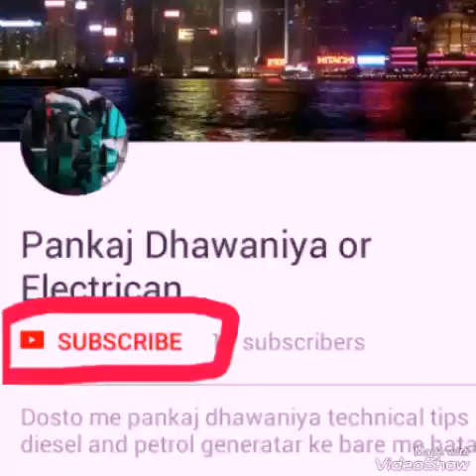How to Diesel Generator 7.5 kva coupling alignment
diesel generator coupling alignment

cng diesel conversion kit
cng diesel conversion
d-48407 coupling
d and d alignment cumberland gap tn
diesel-electric conversion kit
allis chalmers g diesel conversion
geislinger coupling manual
kohler diesel generator parts

diesel fuel quick connect couplings
diesel generator coupling
engine generator alignment
generator coupling setting
coupling generator
engine to generator coupling
diesel generator alignment
coupling generator engine
diesel generator components
diesel engine flywheel coupling
kohler diesel generator auxiliary fault
generator coupling alignment
diesel quick coupler
wj diesel swap
xj diesel conversion kit
coupling shaft alignment
generator coupling assembly
zj diesel swap
zeigler diesel canton ohio
coupling alignment procedure
cummins diesel to natural gas conversion

j and s alternator eugene
jp alternator

kohler engine alternator

wagner alternator
x alternators
zj alternator upgrade

3 alternator pulley
6 volt alternator conversion kit
6 phase alternator
6 volt alternators
8n alternator conversion
8 gauge alternator wire
diesel generator 7.5 kva coupling

7.5 kva diesel generator
7.5kw diesel generator
diesel generator 7.5 kva price
kohler 7.5 kw generator